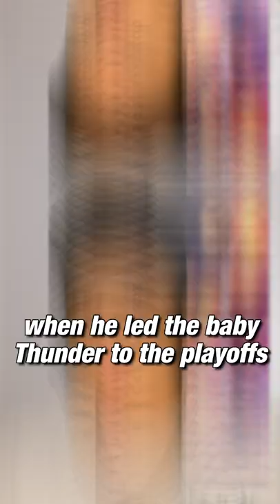Ranking Every Version of Chris Paul 👀 | Clutch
Chris Paul has been one of the most consistent NBA players in league history, but which version of him is the best? Let's dive into the rankings.